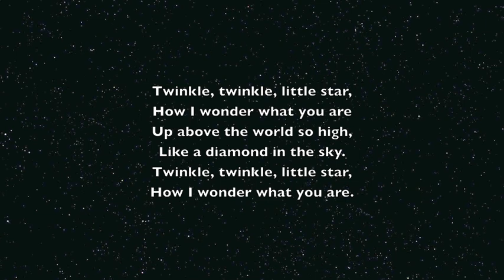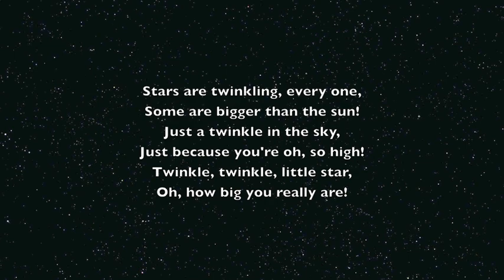Twinkle Twinkle Little Star Scientific Version